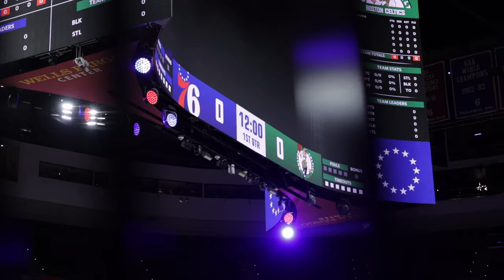10/11 Putnam Postgame Report: Another W Over Philly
The Celtics controlled the game Wednesday night in Philly to grab a 112-101 finish on the road.